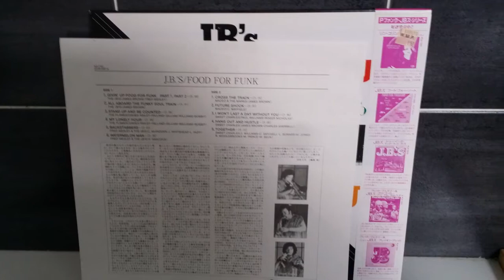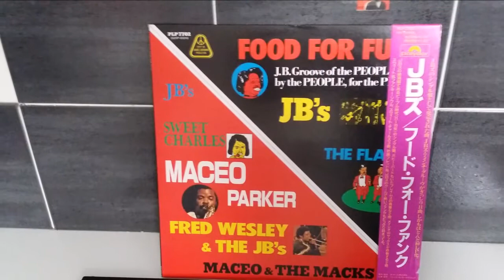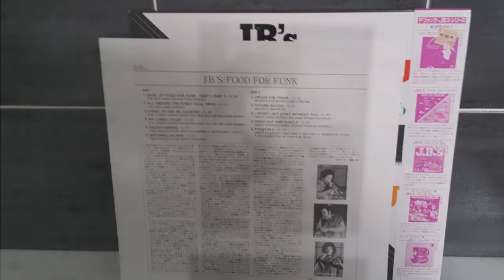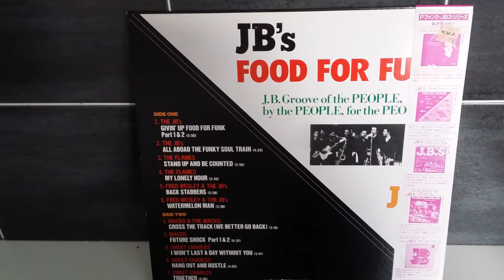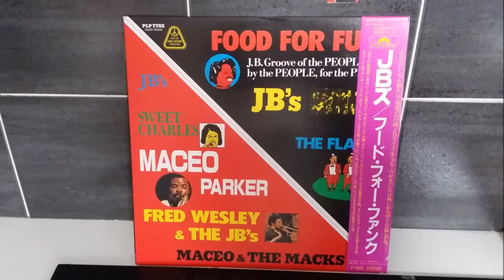THE JB'S.ALL ABOAD THE FUNKY SOUL TRAIN